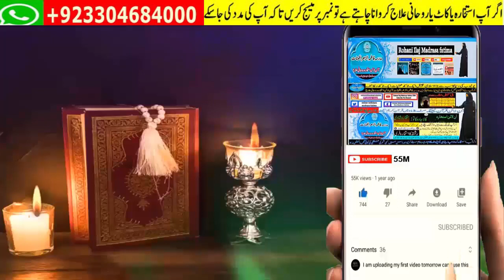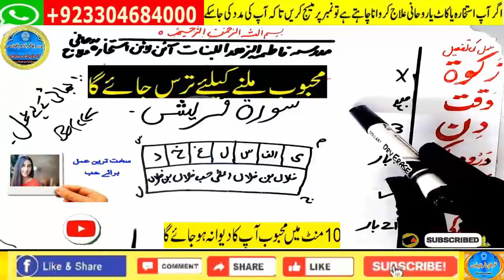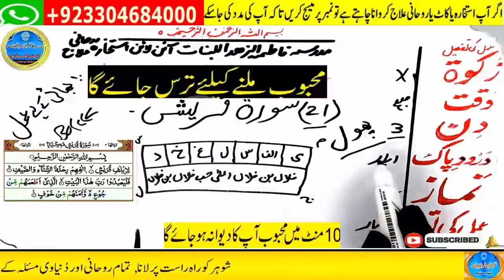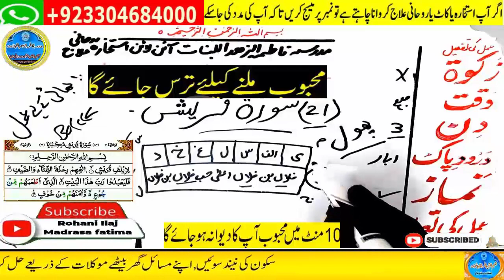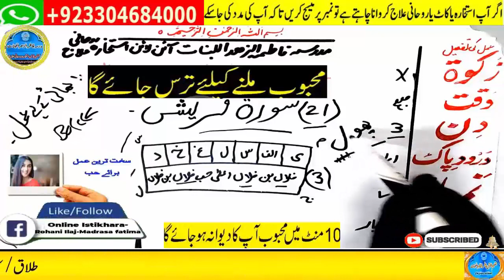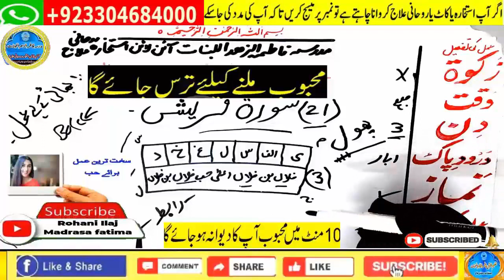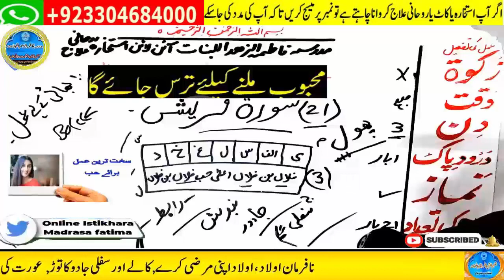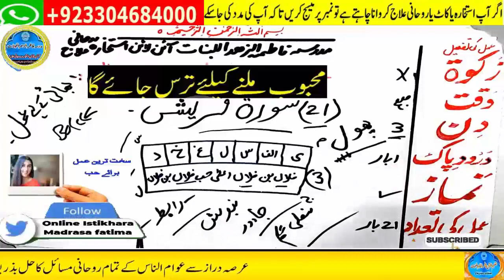mohabbat ka wazifa, wazifa for love, love marriage, mohabbat ka wazifa aag jesa, mohabbat ka taweez